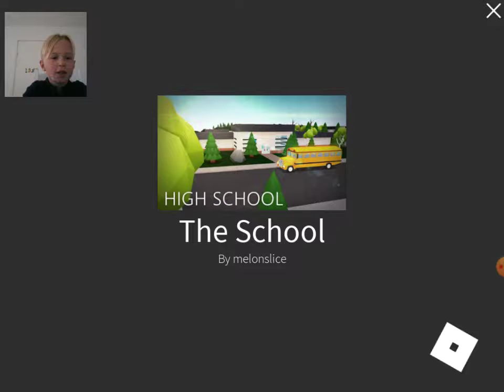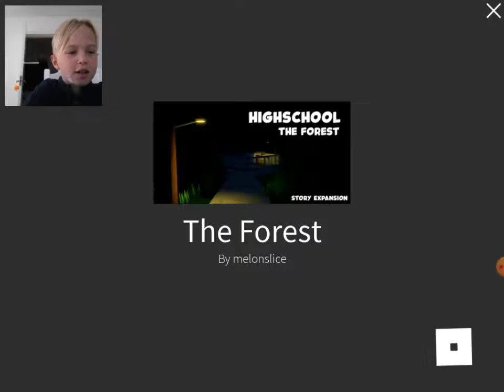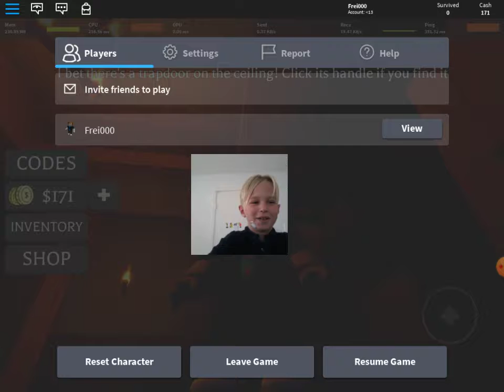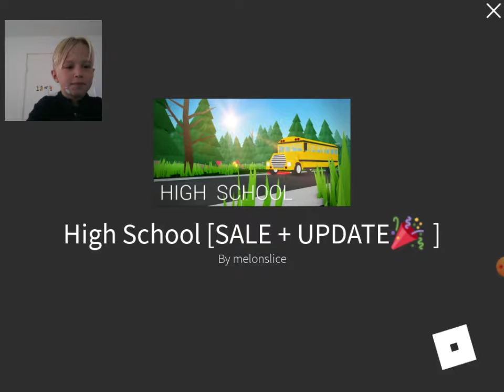JEG SPILLER HIGH SCHOOL! Dansk roblox med Frei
Hej allesammen☺ idag spiller jeg high school i roblox. Mon vi overlever? Et monster der følger efter en? Sand der dræber en? En lærer der er sur? Det er nok svært at overleve!😉 Vi ses